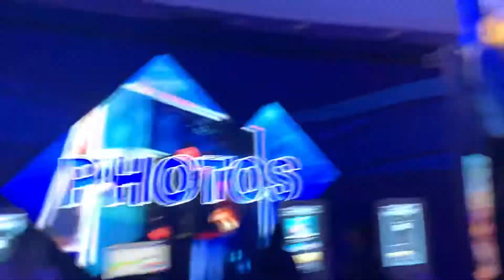LAMBO SMOOTH VLOG AT ATL AQUARIUM